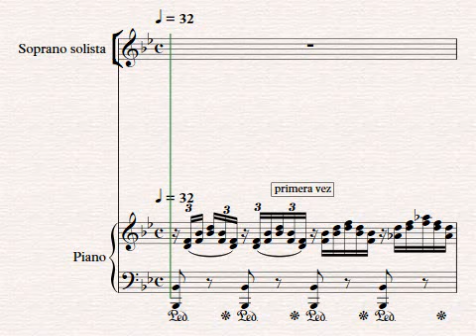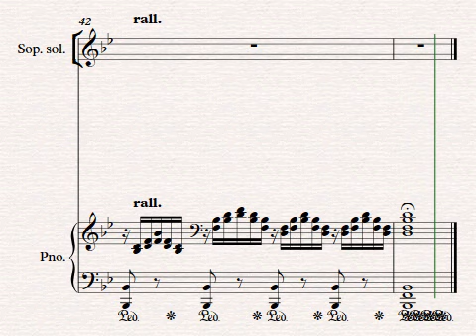AVE MARIA SHUBERT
Franz Peter Schubert fue un compositor austriaco, considerado el introductor del romanticismo musical y la forma breve característica pero, a la vez, también continuador de la sonata clásica siguiendo el modelo de Ludwig van Beethoven. Wikipedia
Fecha de nacimiento: 31 de enero de 1797, Alsergrund, Viena, Austria
Fecha de la muerte: 19 de noviembre de 1828, Viena, Austria